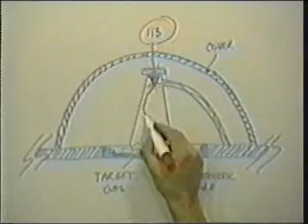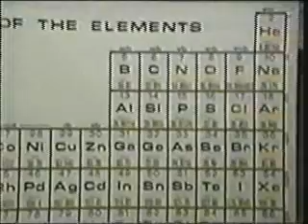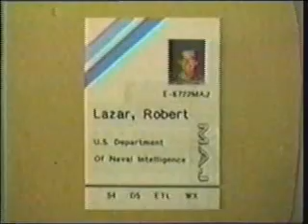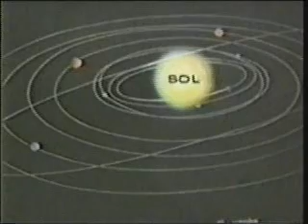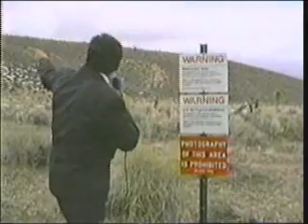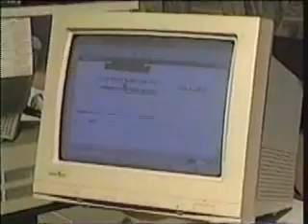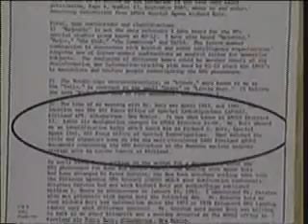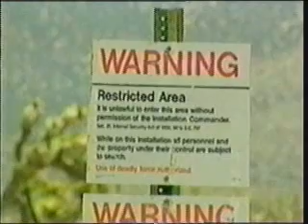AREA 51 SECRETOS QUE MATAN 7 DE 7.wmv